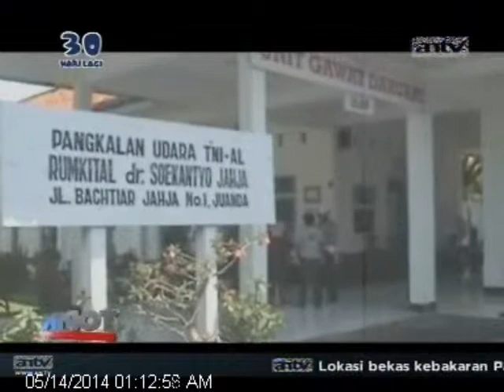[ANTV] TOPIK OF THE DAY Mobil Mewah Nyelonong Masuk Loby Bandara